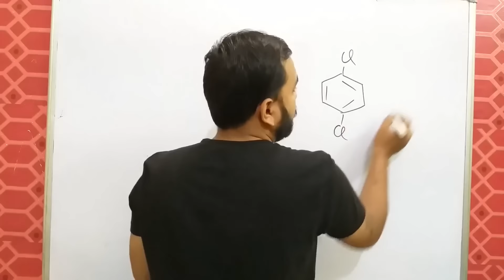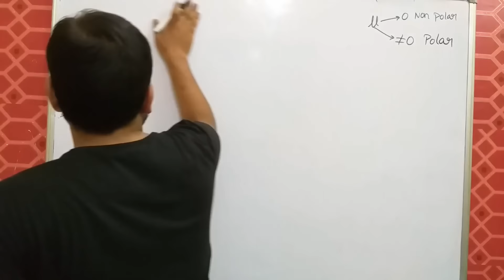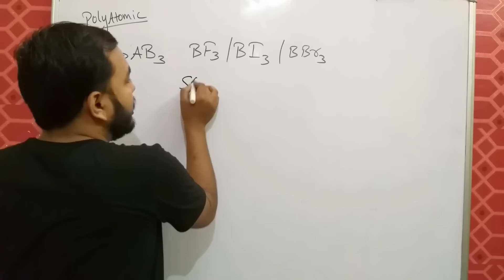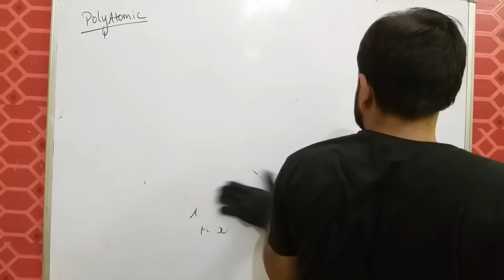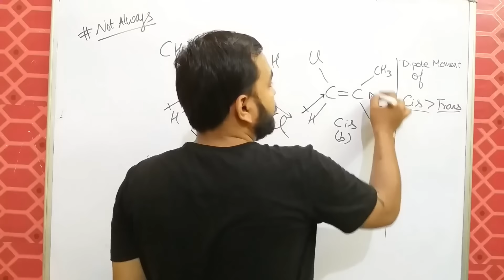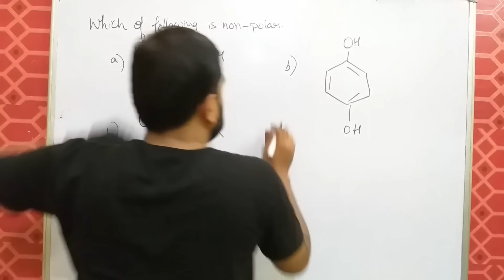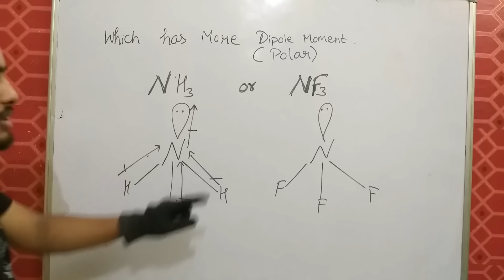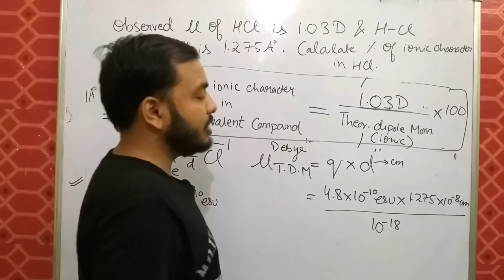Class 11 chap 4 | Chemical Bonding 12 || Dipole Moment IIT JEE NEET || Polar and Non Polar Molecule